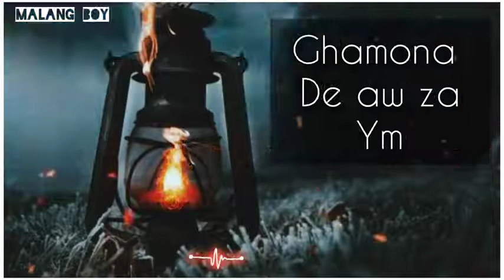دا شپا نہ سبا کیژی۔💕خودائ لا پسی اوگدیژی 💘🥰 Best👍💯 lines of Sardar Ali Takar